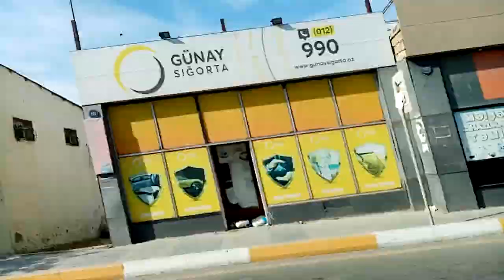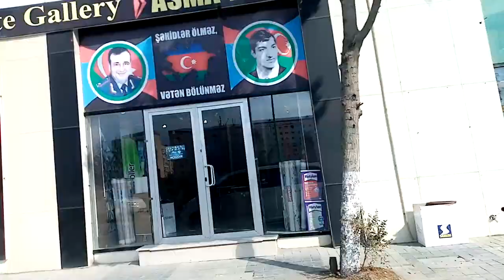Поездка на авто по сумгайыту август 2021